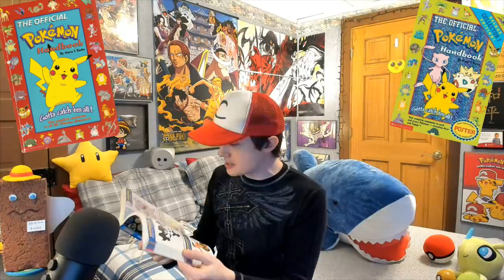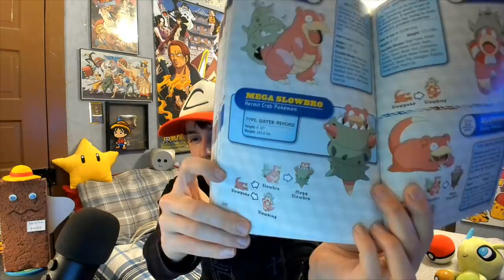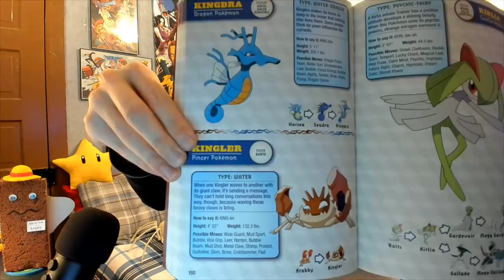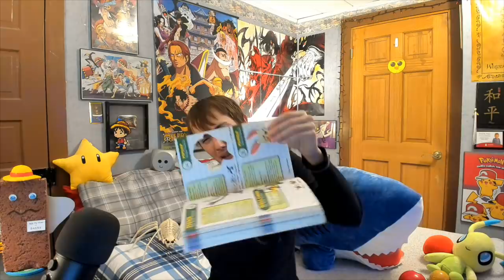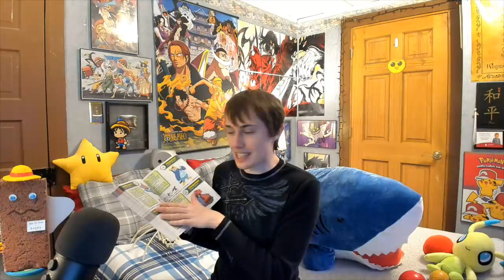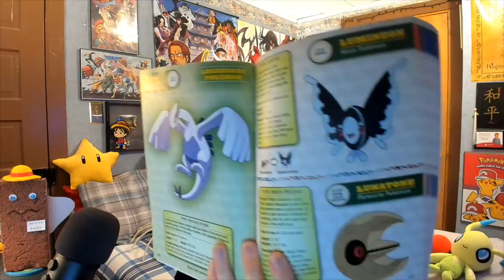Talking About The Original 151 Pokémon For Over An Hour | Tekking101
What is YOUR favorite Pokemon out of the original 151 and why? Would you like me to continue this series with Generation 2 and 3 in the future?

Want to send me fanmail? Send To:
Matthew Crawford